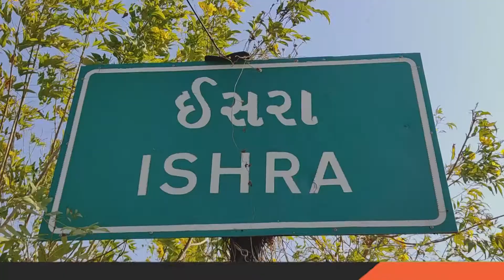Isra villageમાં લાગી ભીષણ આગ | Aapnu Gujarat News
A fierce fire broke out in Isra village Aapnu Gujarat News